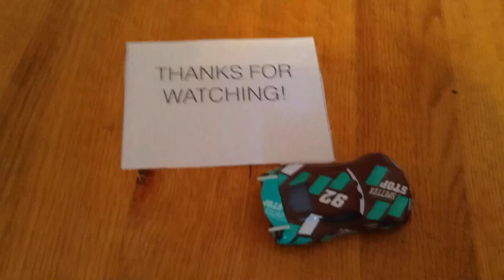Cars Adventures 18-6-River Joins the League